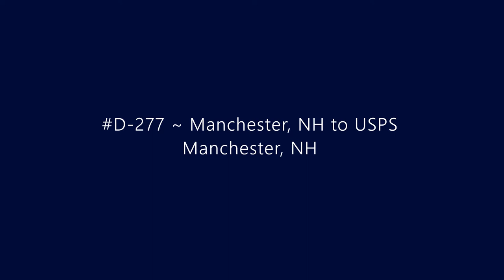D-277 ~ Manchester, NH to USPS Manchester, NH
Driving from Manchester, NH to USPS Manchester, NH.